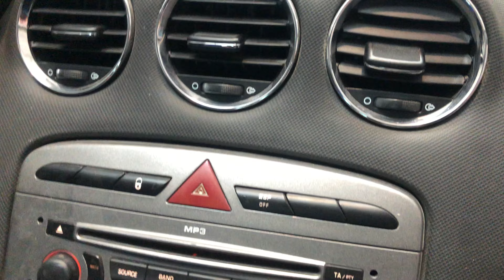Comprobación peugeot 308 SW 1.6HDI 2009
Comprobación peugeot 308 SW 1.6HDI motor 9HZ 190.000km motor OK cambio 6 velocidades OK, 3GLP